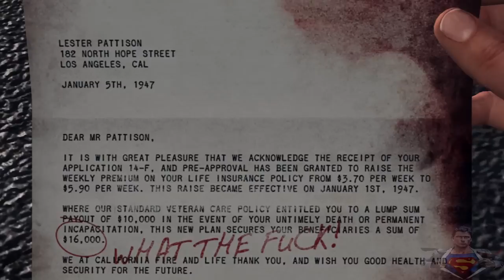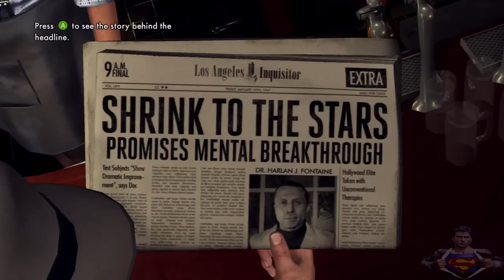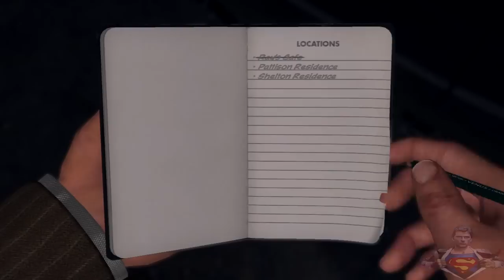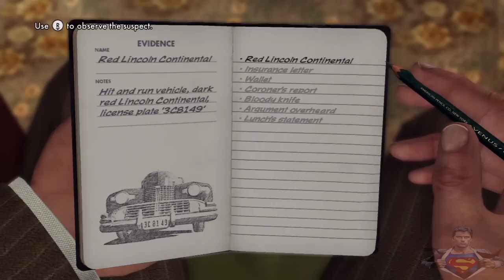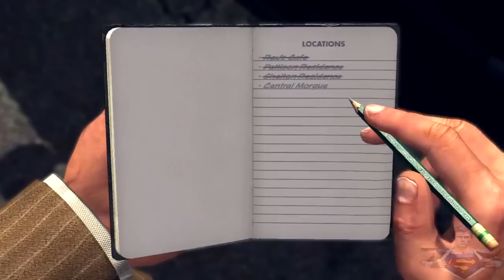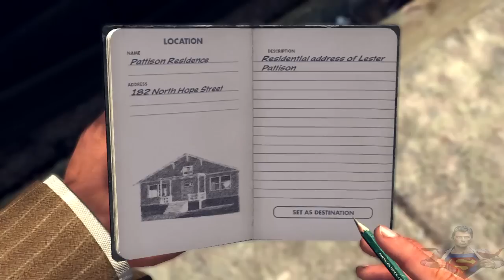LA Noire Playthrough: Part 3 - Traffic Case 2 - A Marriage Made In Heaven | CenterStrain01